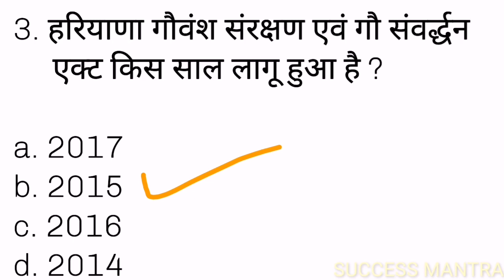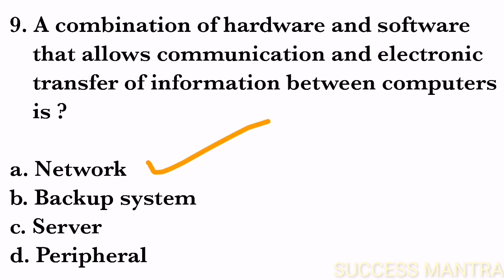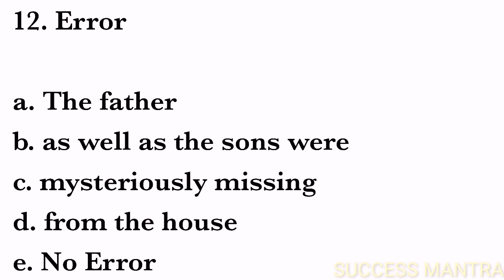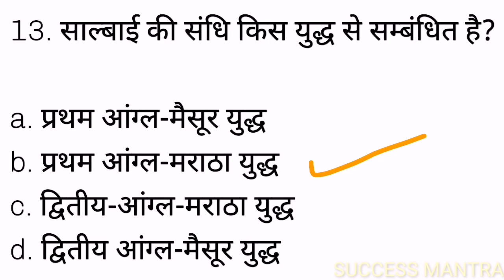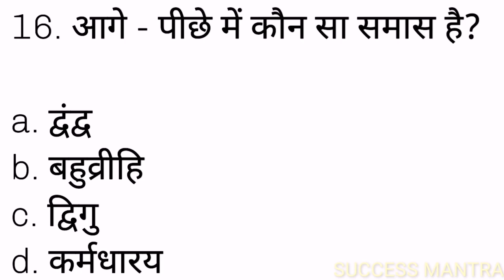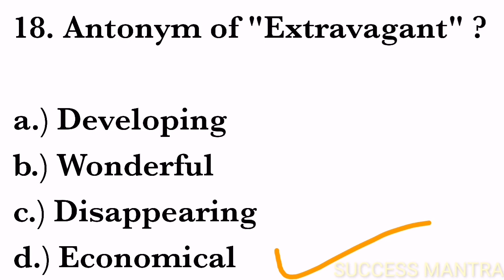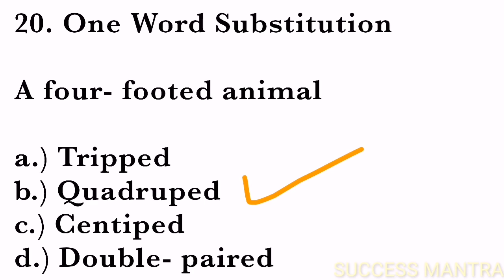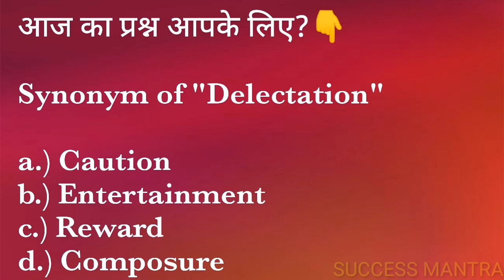20 Questions Quiz For HSSC | GRAM SACHIV | POLICE | HSSC GK VIDEO | Daily Quiz - 66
HSSC Preparation | Haryana Police 📚✏